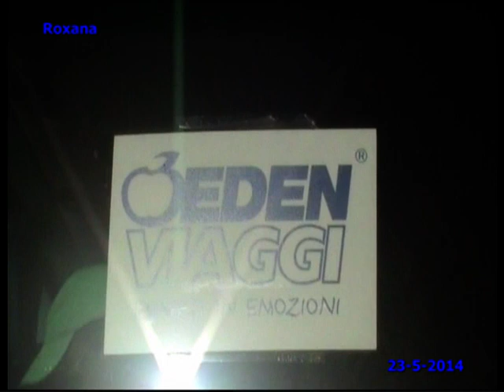Gita Sharm El Luli Maggio 2014 by Roxana V.F.